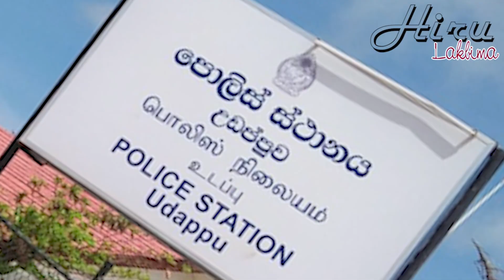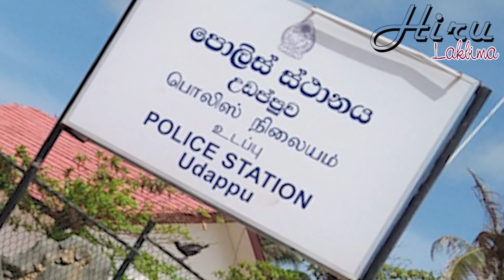The child who fell into the shrimp enclosure was rescued and hospitalized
The news of the child who fell into the shrimp enclosure was the news that created a conversation in the country the other day. So, the police started investigating the incident. The child who fell into the shrimp enclosure was rescued and taken to the hospital. Hospital sources say that the child is currently in good health. The police who investigated the incident revealed a story like this. - පසුගිය දිනක රටේම කතාබහක් ඇතිකල පුවතක් තමයි ඉස්සන් කොටුවට වැටුණු දරුවාගේ පුවත. ඉතින් මේ සිද්දිය සම්බන්දයෙන් පොලිසිය විසින් පරීක්ෂන කටයුතු ආරම්බ කලා. ඉස්සන් කොටුවට වැටුණු දරුවාට බේරාගෙන රෝහල්ගත කරා. මේ වන විට එම දරුවා යහපත් සෞකය තත්වයෙන් පසුවන බවයි රෝහල් ආරංචි මාර්ග සදහන් කරන්නේ. සිද්දිය සම්බන්දයෙන් පරීක්ෂණ පවත්වපු පොලිසිය හෙලිකරගෙන තිබුණේ මෙවන් කතාවක්.